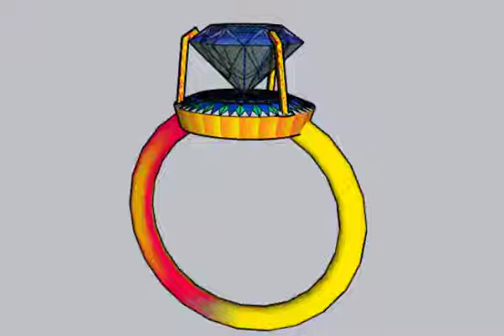Designing of Ring in SketchUp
In this Video, We have Covered that how to make a Ring in Sketchup

3D designing
Riafat Khan